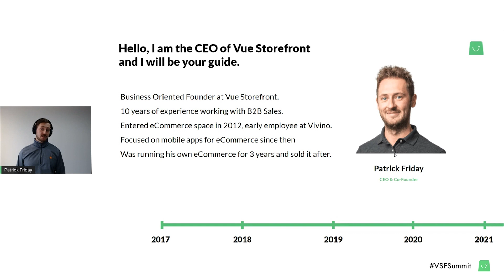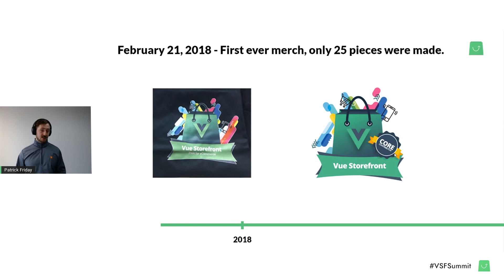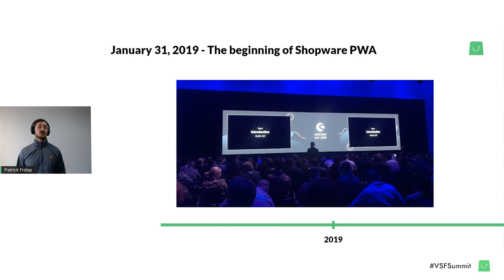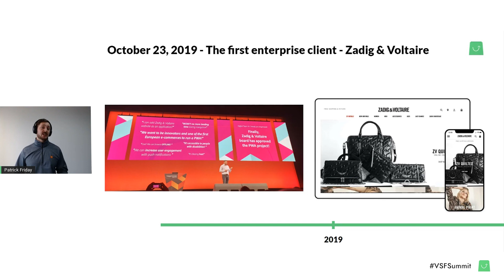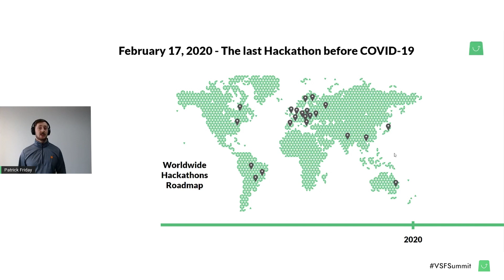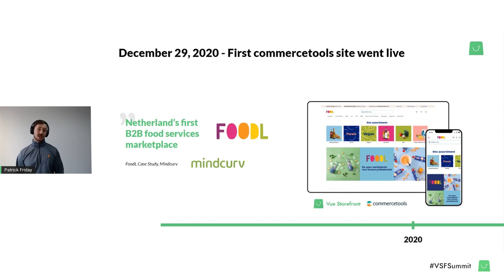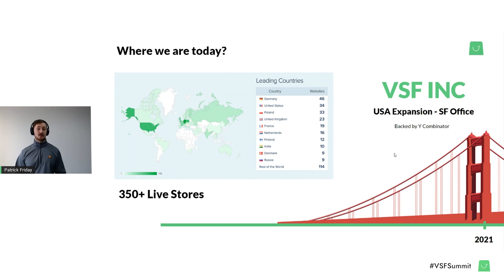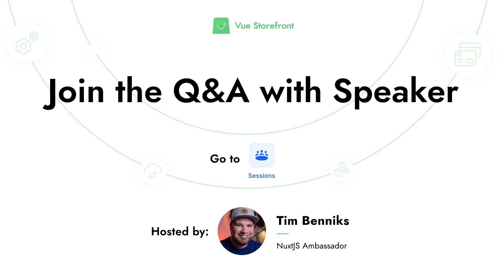Keynote | Vue Storefront Summit 2021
Patrick Friday, CEO of Vue Storefront, will walk you through the history of Vue Storefront, and - let’s be honest - it was quite a wild ride. Don’t miss it!